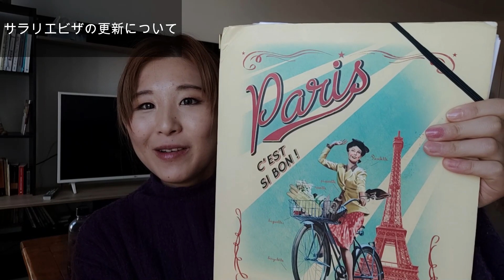【パリ在住会社員】フランスでサラリエビザ更新する一日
Bonjour.
サラリエビザ更新の日がやってきました。
私がどれくらいビザ更新にひーひーいっているかの記録です。